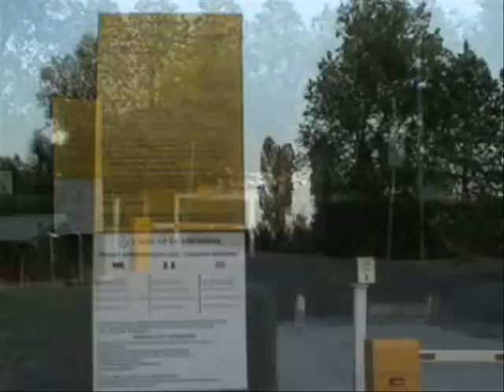SIRMIONE - Lago di Garda "Itália"2007-Autocaravanismo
Turismo Itinerante Autocaravanismo -SIRMIONE - Lago di Garda "Itália"2007-